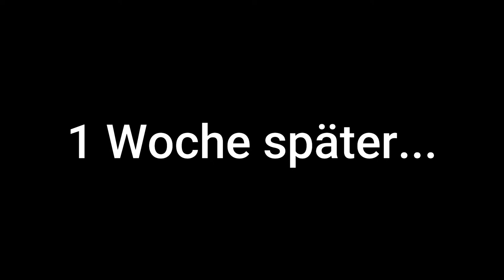Minecraft INSELLEBEN: Announcement Trailer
Abo 💖
👇 MEHR ANSEHEN 👇
Hey, willkommen zum Trailer von Minecraft INSELLEBEN!